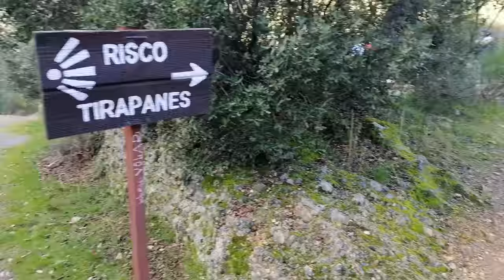Vlog Senderismo | Ruta del boquerón